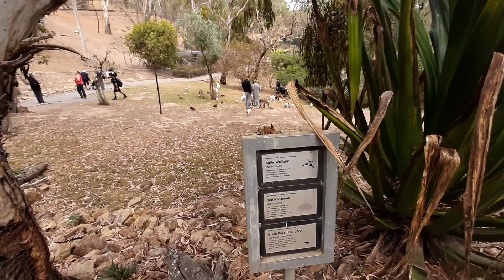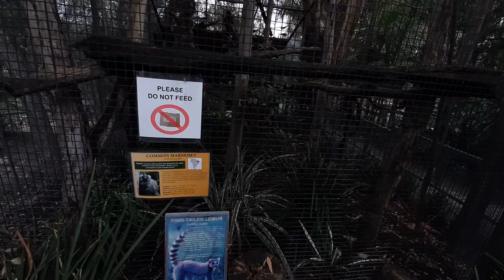Vlog #2 At the wildlife park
Hi, I'm Scrooge. I make vlogs.